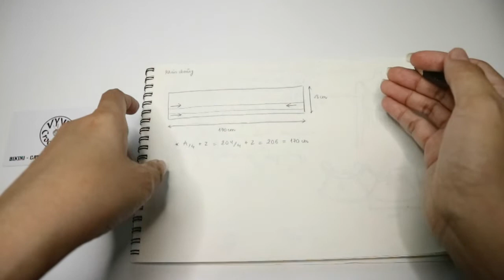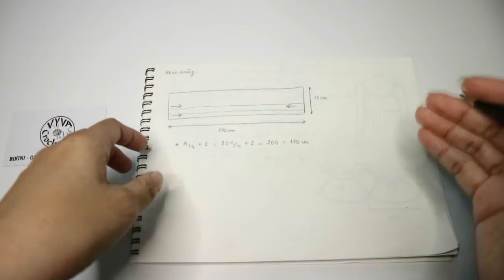Crochet Scarf| Hướng dẫn móc KHĂN CHOÀNG họa tiết chữ X đôi| Vyvascrochet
Video hôm nay là hướng dẫn móc KHĂN CHOÀNG họa tiết chữ X đôi.
Hy vọng là mọi người sẽ thích video này và sẽ làm thành công ha!
Chúc mọi người có cuối tuần thật vui vẻ!!!
♡ Thông tin của video hướng dẫn móc khăn choàng họa tiết chữ X đôi gồm nguyên liệu và dụng cụ như sau:
- Kim móc: 6mm.
- Chất liệu: Cansi bánh (2 cuộn).